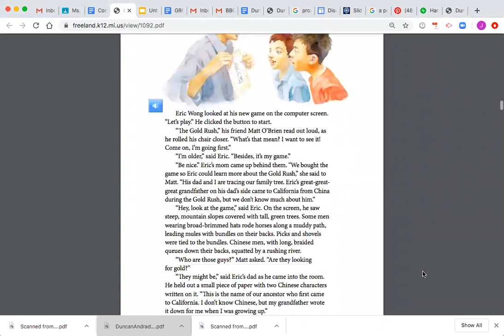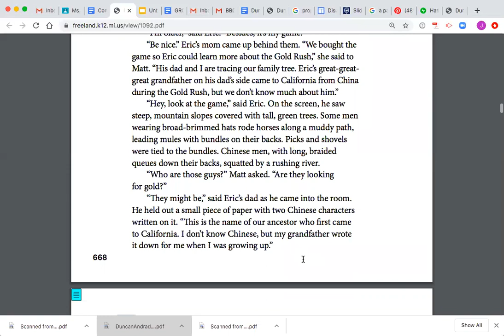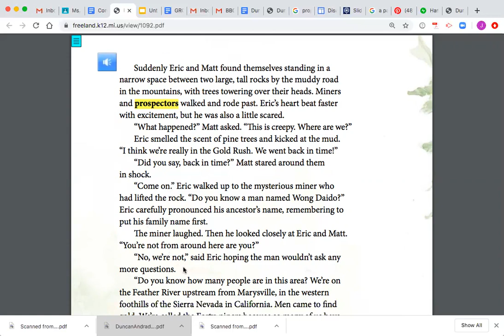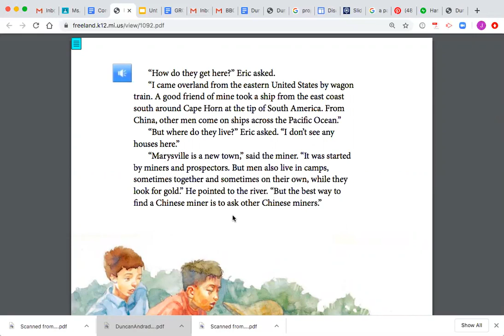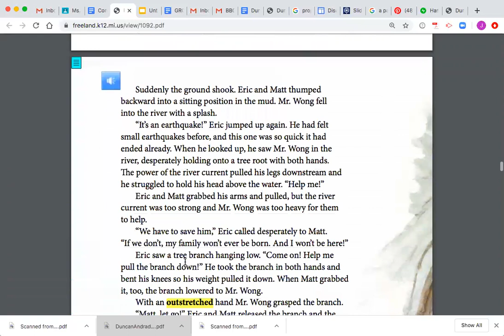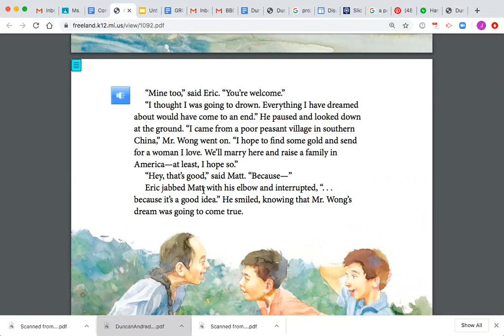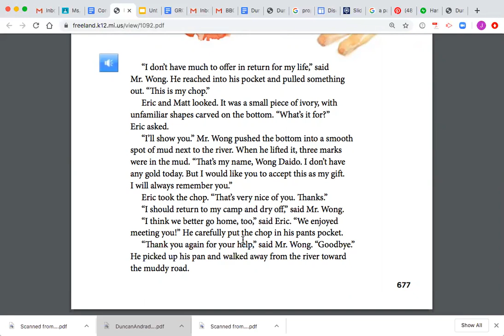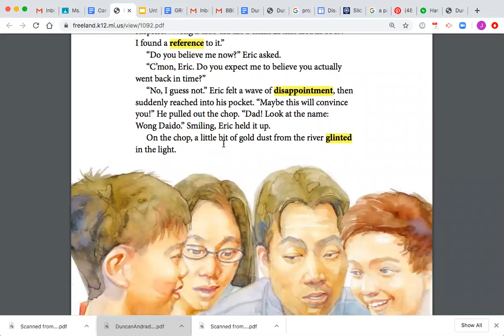The Gold Rush Game Read Aloud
The California Treasures Textbook (4th Grade) page 708-723.
(Sorry, there are some errors)